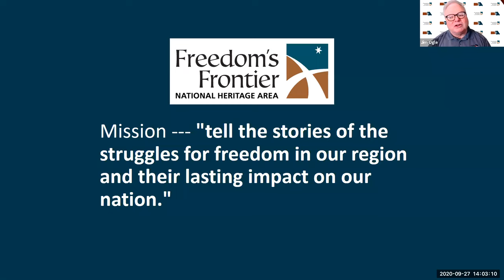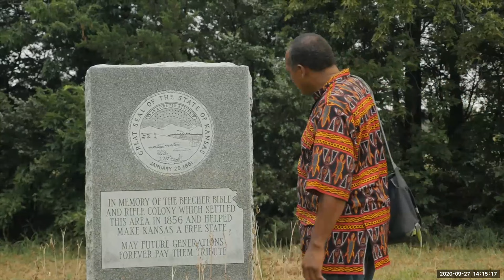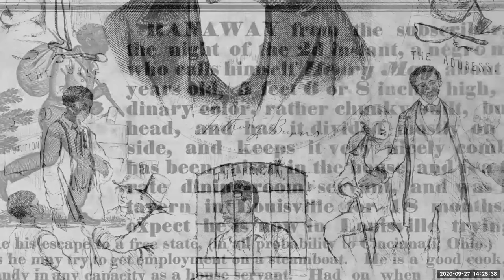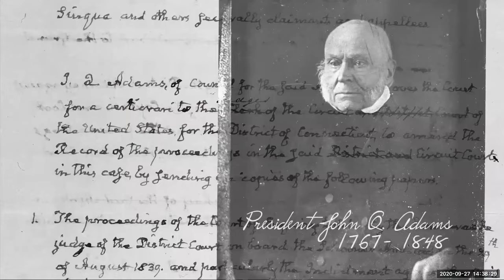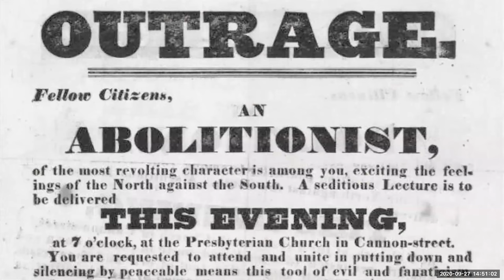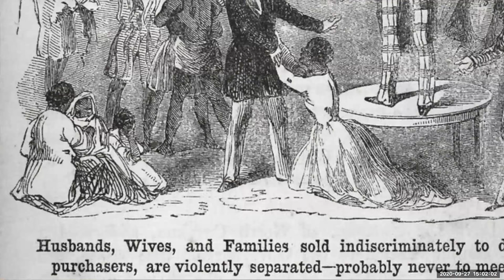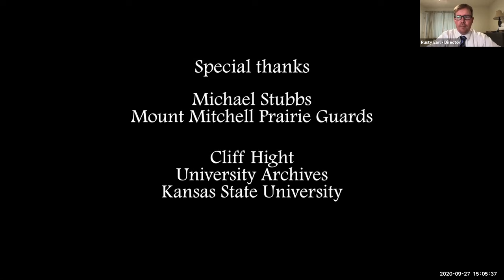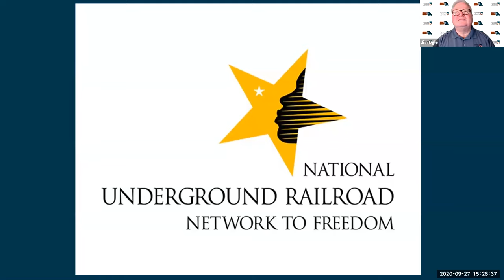Underground Railroad Network to Freedom: Dawn of Day - Stories from the Underground Railroad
Dawn of Day is a historical documentary about the Underground Railroad in Kansas that brings to light Wabaunsee County’s unsung heroes who traversed one of the most turbulent times in our nation’s history. Faith, family, and politics united a community of neighbors who lived and died to ensure Kansas was a free state.

The late Richard Pitts, director of the Wonder Workshop Children's Museum in Manhattan, Kansas, narrates the film and interviews educators, historians and descendants of abolitionists whose shared heritage lives on in the freedom we enjoy today.

The program includes insights from Rusty Earl.  He directed the production. He is a video producer/documentary filmmaker based in Kansas. Over the past four years he has produced/ directed 6 documentaries for universities and local communities focusing on human stories. Like many up documentary film makers Rusty wears a lot of hats in production, but the title he most fond of is as a storyteller. His work can be seen on PBS stations through Kansas and the mid-west.

Earl is joined by Michael Stubbs.  As president of the Mount Mitchell Prairie Guards,  Michael lead the effort that created the Mount Mitchell Heritage Prairie, an historic property formerly owned by the Kansas State Historical Society. The 170-acre tallgrass prairie is dedicated to Captain William Mitchell and the Beecher Bible and Rifle Colony. An important feature of the park is the existence of swales from a portion of the Topeka-Fort Riley Road. This trail was used by Charles Fremont’s Oregon expedition in 1842. Between 1857 and 1861 it served as the western-most route of the Underground Railroad in Kansas Territory. The Park is a Network to Freedom commemorative site and a Freedom’s Frontier National Heritage Area Star Attraction.